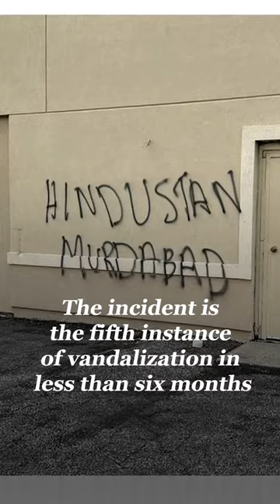BAPS Swaminarayan Temple in Windsor, Ontario vandalised.